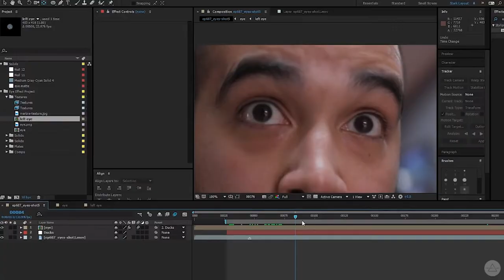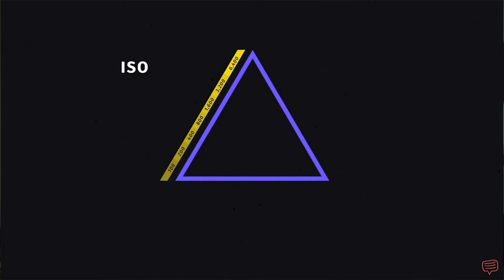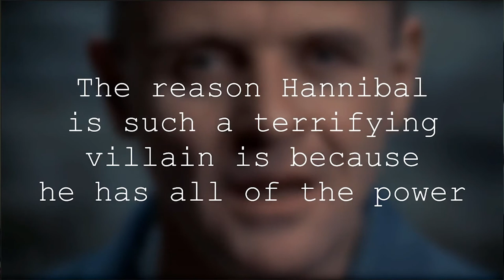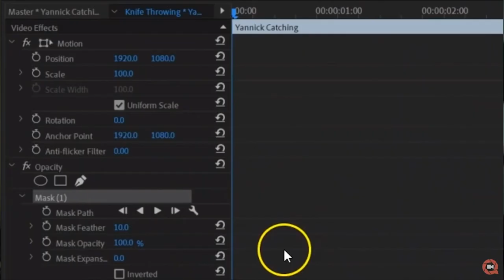Top 5 Filmmaking Channels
These are my top 5 favorite channels to learn filmmaking. These channels have taught me through the years and I continue to learn from them.

My Gear:
- Sony a7lll
- Rokinon 35mm 1.5 Cine Lens
- Tameron 28-75mm f2.8 Lens
- DJI Ronin-S
- Rode NTG4+
- Aputure 120dii
- Aputure Light Dome 2
- Quasar 4ft Rainbow light bar